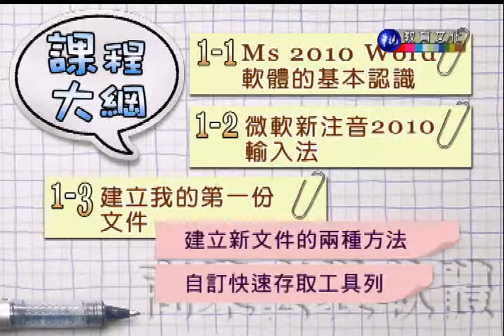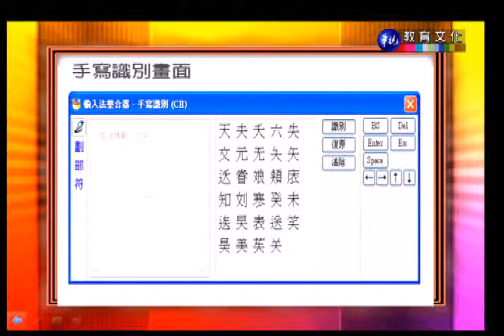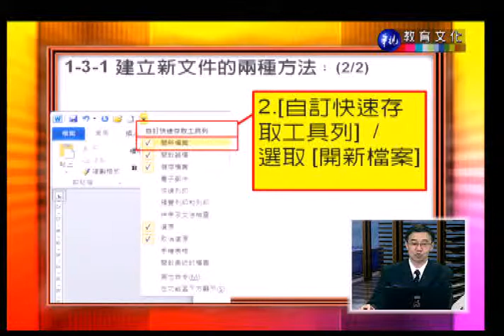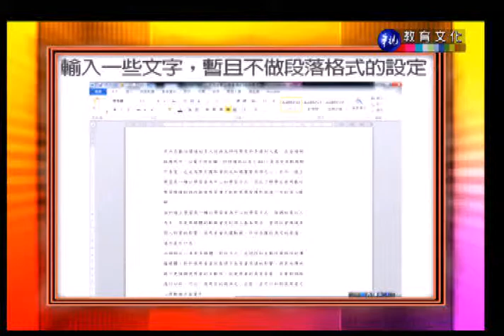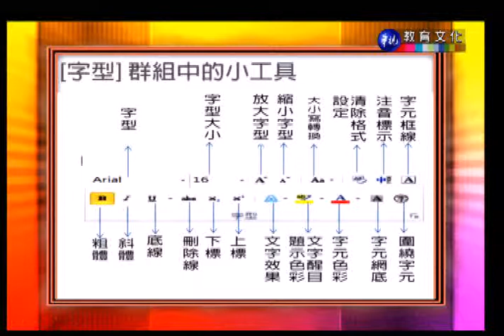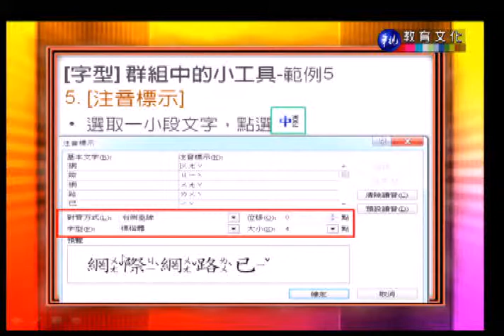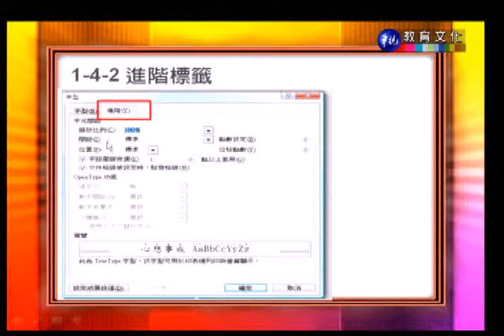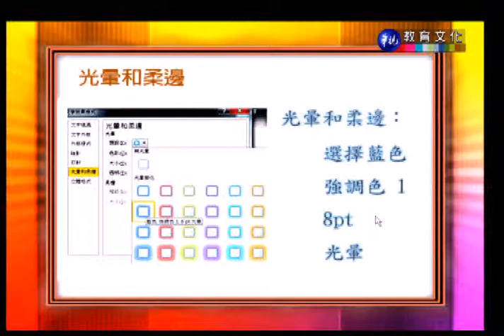商業套裝軟體_第1講